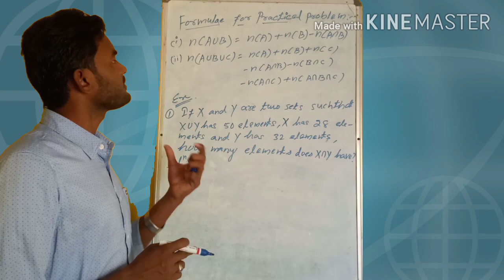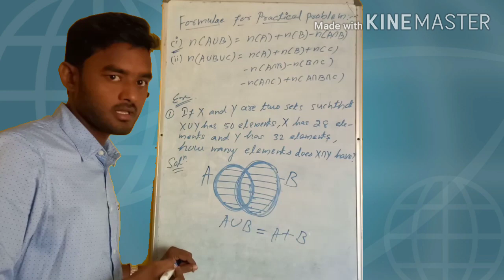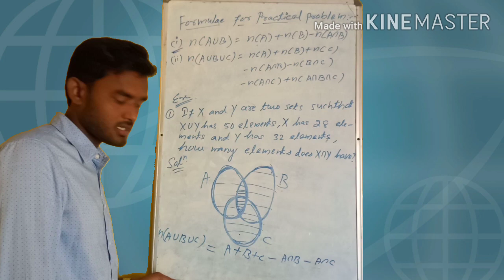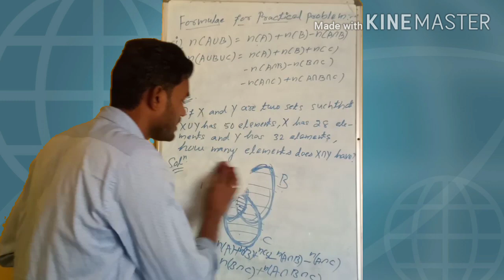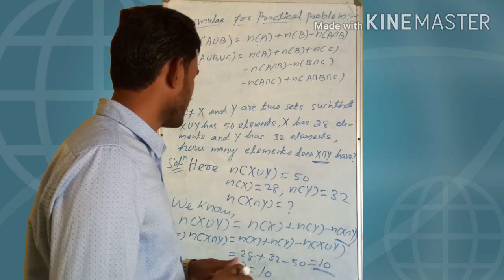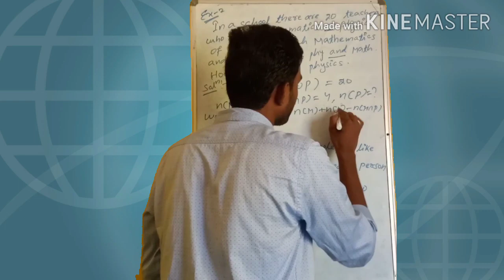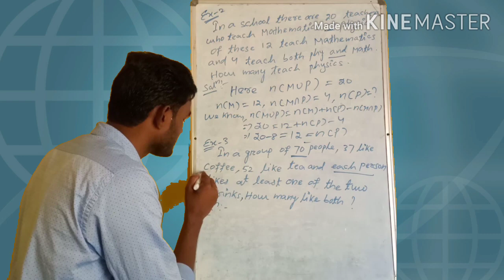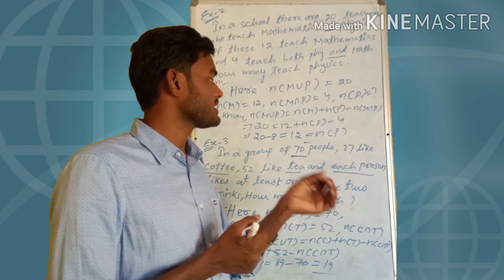SET (Lect. 6) || Class 11 || CBSE/ICSE/Competitive Exams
Here you will know how to solve all practical, day to day life questions by Set.